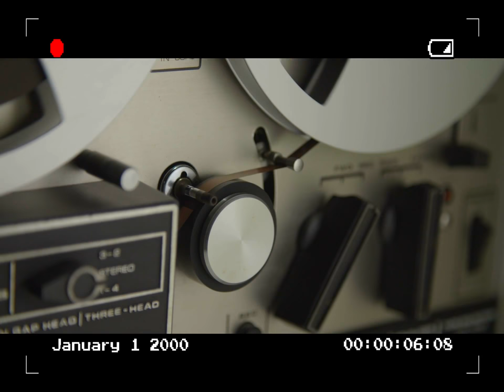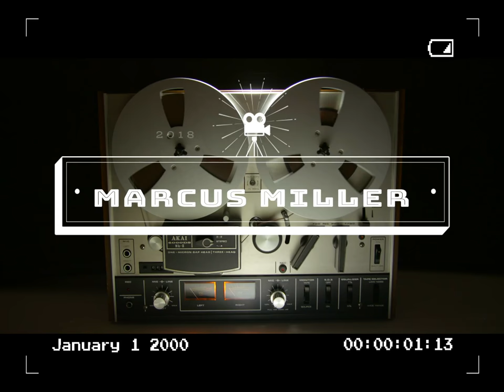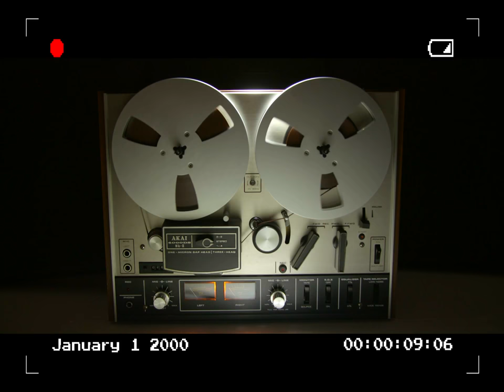Marcus Miller - 7-T's [feat. Trombone Shorty]